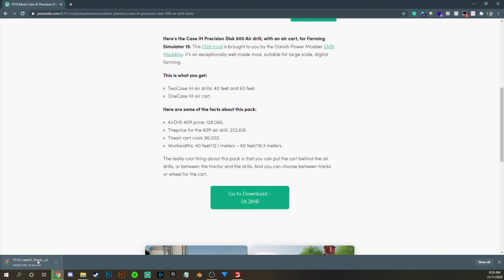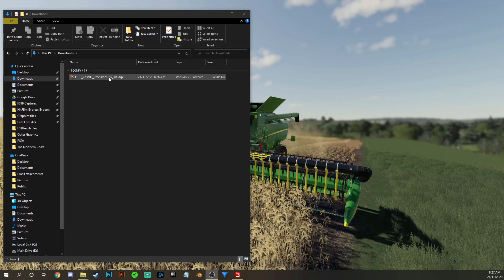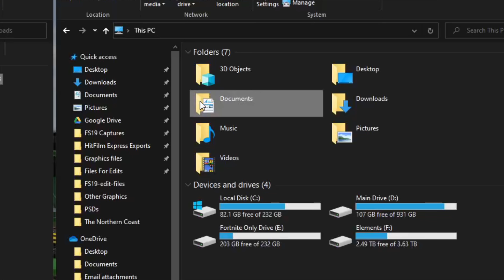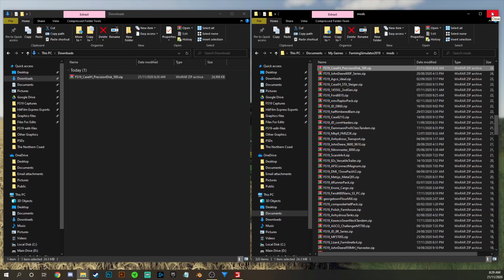FS19 Tutorial - Installing 3rd Party Mods for PC - Farming Simulator 19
This tutorial is designed to show newcomers to Farming Simulator on PC how to download and install 3rd party mods from Mod sites and install them correctly on your PC and then how to activate them in-game.

Please always use reputable mod sites and if at all possible download mods from the original modder's website/Facebook page wherever possible. ALWAYS RESPECT MODDERS WORK! They give up their time to develop amazing additions to the game, and for that, we should be incredibly grateful as a community.

I am fortunate enough to be part of the Giants Partner Program, if you are buying the game or any DLC's you can use the links below to support the channel when purchasing.

Best place to find mods